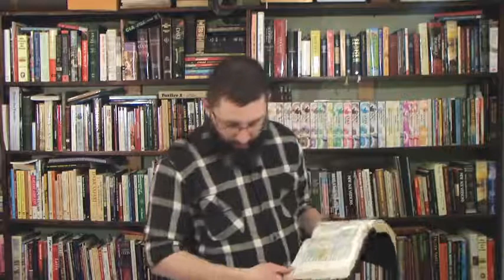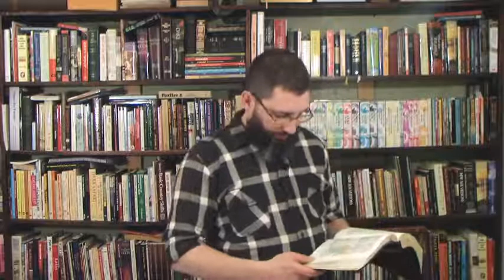Pre-Trib Rapture Scriptures In 1 Thessalonians - Bryan Denlinger